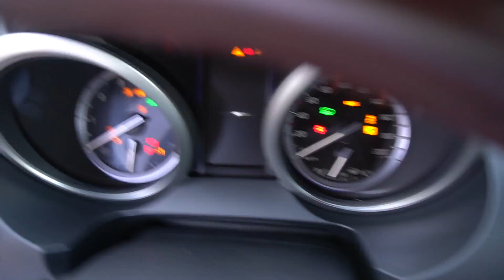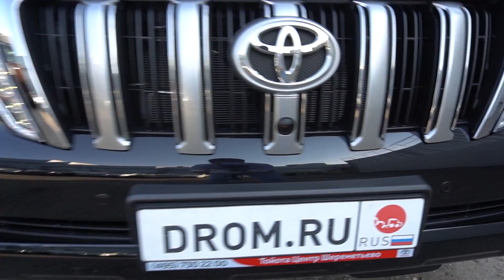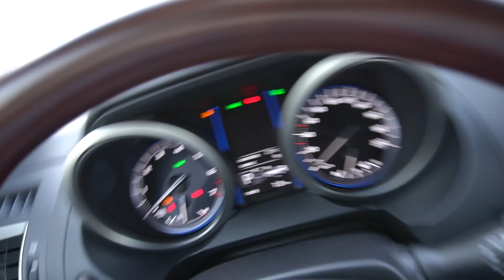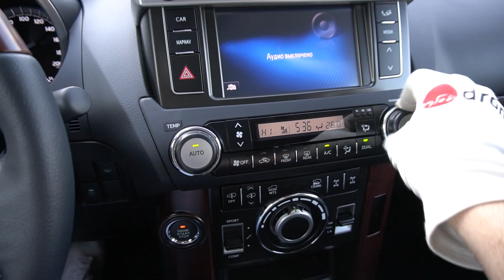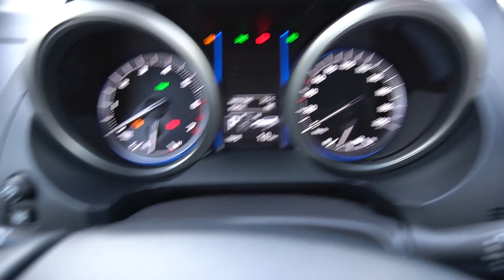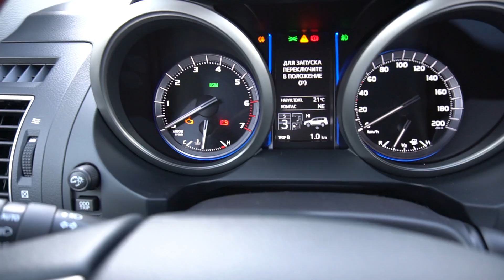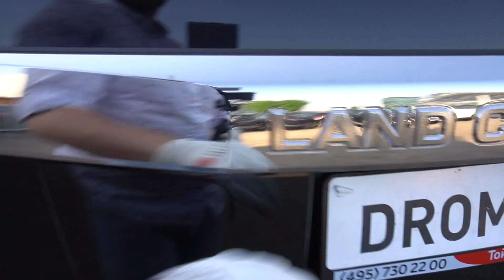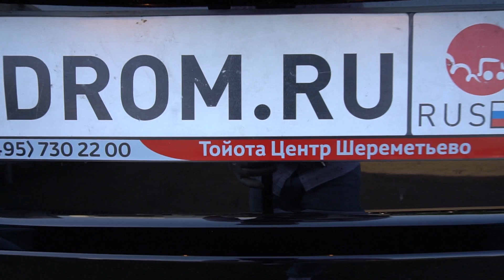Toyota Land Cruiser Prado 2017 4.0 (282 л.с.) 4WD AT Люкс (5 мест) - видеообзор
Видеообзор Drom.ru: Toyota Land Cruiser Prado 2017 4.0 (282 л.с.) 4WD AT Luxe (5 seats)

Тайота Ленд Крузер Прадо 2017 (J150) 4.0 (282 л.с.) полный привод автоматическая коробка передач комплектация Люкс (5 мест)